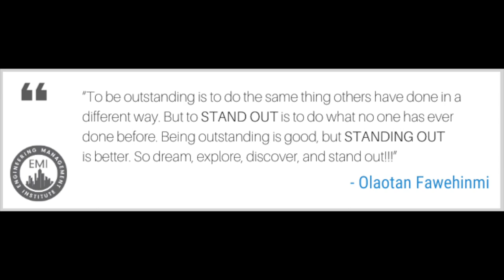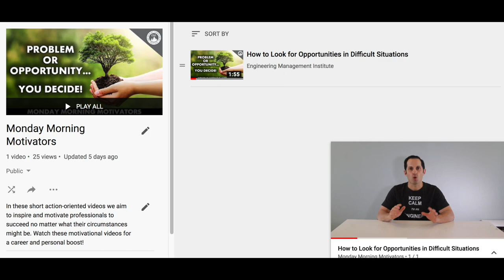How to Stand out and Differentiate Yourself as an Engineer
In this week’s episode of our Monday Morning Motivators, I talk about how you can stand out in your field of engineering by differentiating yourself from others. Check out these 5 actionable steps that will help you not only to stand out and become the best engineer in your field.

EngineeringManagementInstitute tedxtalks